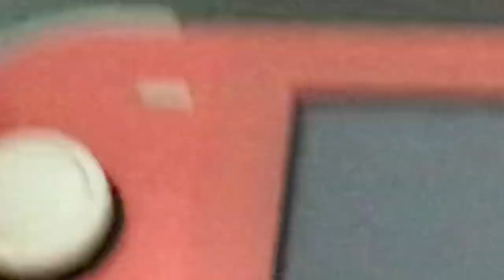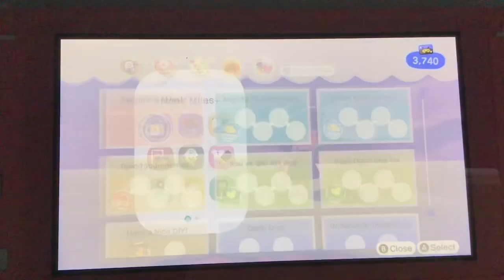Preparing my island for NEW HALLOWEEN UPDATE! || Animal crossing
Hope you guys enjoyed! Please help me get to 50k WE ARE SOOO CLOSE!